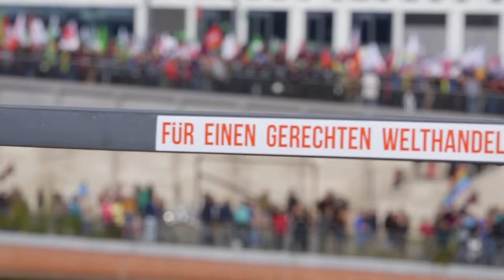Am 17.9.2016 gilt: Alle auf die Straße gegen TTIP & CETA!